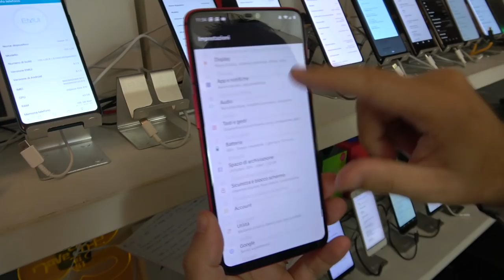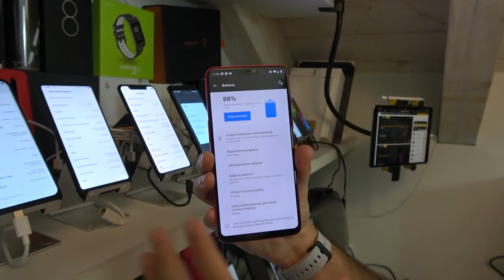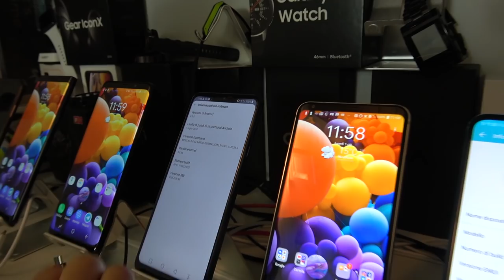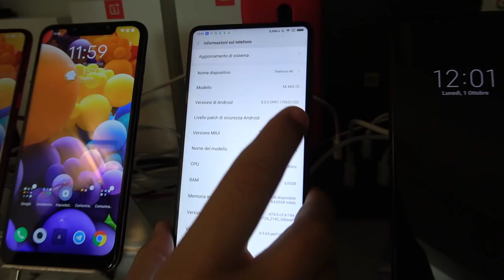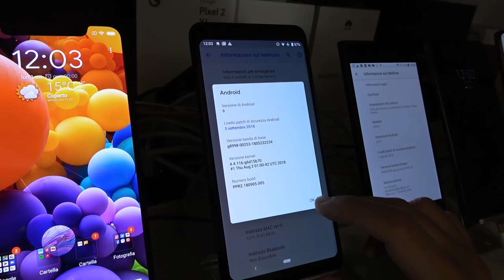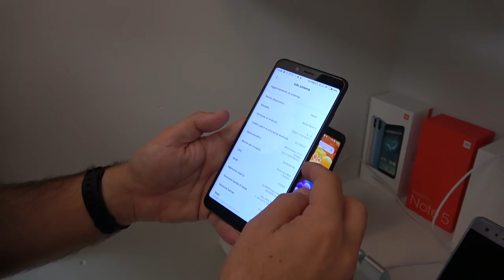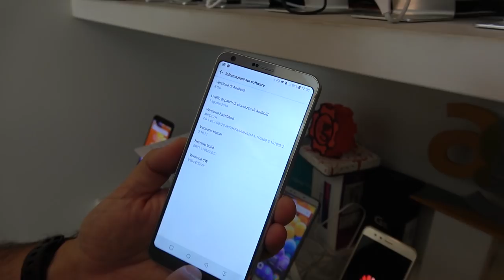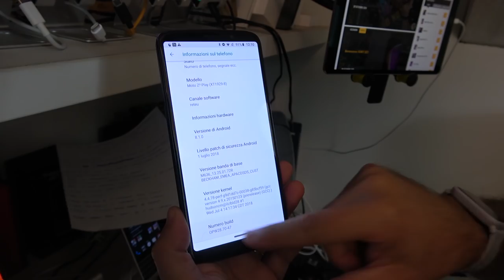Altro MORTO in CANTINETTA di SETTEMBRE. ChargeGATE e SimGATE su iPhone Xs MAX e XIAOMI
E poi Android PIE su OnePlus 6, chi aggiorna e chi no. La disamina della cantinetta CONTINUA QUI.